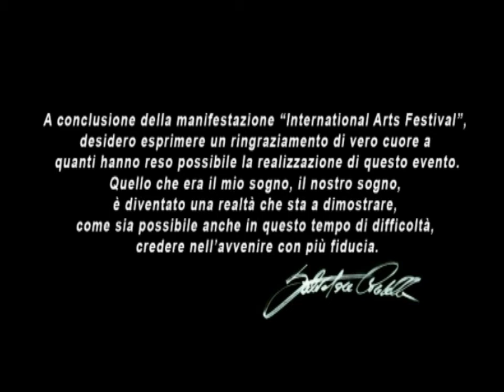International Arts Festival - Sogno in Arte 2012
Castello Aragonese di Copertino

Vi invitiamo a visitare le nostre pagine.

Alcuni interpreti:

Salvatore Cordella - Tenore
Eliana Park - Soprano
Peppe Vessicchio - Arrangiamenti
Pino Perris - Pianoforte
Tactus Quartett - (Lisa Green - Zita Mucsi - Nico Ciricugno - Zsuzsanna Kranai)
Emilio Mazzotta - Tromba
Matteo Spedicato - Percussioni
Hermes Mangialardo - Visual Artist
Lino Cavallo - Regia
Eliseo Castrignanò - Direttore
Orchestra della Provincia di Bari

Video realizzato da Eliseo Castrignanò

Francesco Spedicato - Segretario Artistico